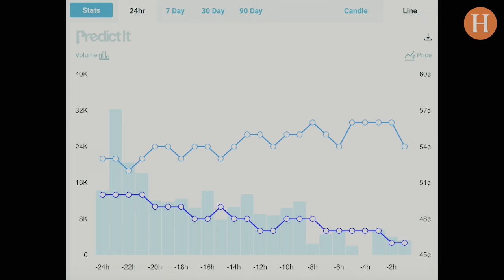US-Börsenexperte Koch: Diese Faktoren begünstigen die Erholung an der Wall Street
Nach den massiven Kurseinbrüchen zu Wochenbeginn erholen sich die US-Börsen den zweiten Tag in Folge, trotz gemischter Quartalsergebnisse großer Unternehmen. Handelsblatt-Börsenexperte Markus Koch analysiert das Börsengeschehen.

Die Angst vor einem Einbruch der Wirtschaft hatte die US-Börsenbarometer zum Wochenstart noch stark belastet. Nun scheinen sich die Sorgen der Anleger beruhigt zu haben.